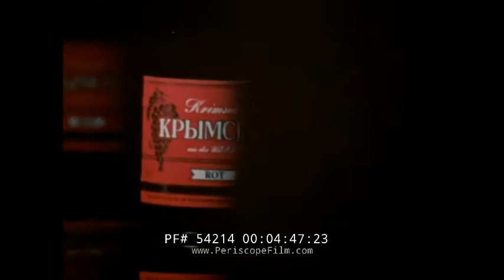DONETZ BASIN, CRIMEA & DONETSK SOVIET UKRAINE PROMOTIONAL FILM 54214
Made in the 1980s during the last gasp of the Soviet Union, this English-language promotional film showcases Ukraine, the Ukrainian cities of Donetsk and Odessa, and the Donetz Basin, with its mining and agricultural based industries. The city is described in the film as being one of the cleanest in the Soviet Union, and many glowing images abound in the movie of content citizenry and pastoral scenes. At 2:20, a ship is seen on a Young Pioneers cruise from Crimea.  At 3:00, some of the farms that make the region known as the "breadbasket of the Soviet Union" are seen. At 4:18, a winery is seen with bottles of sparkling wine being produced. At 5:00, Odessa is shown, with its bustling port. Handicrafts are seen at 8:00 along with performances of traditional music from the Carpathian Mountains.

Donetsk is an industrial city in Ukraine on the Kalmius River.  According to the 2001 Ukrainian Census, Donetsk was the fifth-largest city in Ukraine. Since April 2014, the city is controlled by pro-Russian separatists from self-proclaimed Donetsk People's Republic. Administratively, it has been the centre of Donetsk Oblast, while historically, it is the unofficial capital and largest city of the larger economic and cultural Donets Basin (Donbass) region. Donetsk is adjacent to another major city of Makiivka and along with other surrounding cities forms a major urban sprawl and conurbation in the region. Donetsk has been a major economic, industrial and scientific centre of Ukraine with a high concentration of companies and a skilled workforce.

The original settlement in the south of the European part of the Russian Empire was first mentioned as Aleksandrovka in 1779, under the Russian Empress Catherine the Great. In 1869, Welsh businessman, John Hughes, built a steel plant and several coal mines in the region; the town was named Yuzovka (Юзовка) in recognition of his role ("Yuz" being a Russian-language approximation of Hughes). During Soviet times, the city's steel industry was expanded. In 1924, it was renamed Stalino, and in 1932 the city became the centre of the Donetsk region. Renamed Donetsk in 1961, the city today remains the centre for coal mining and steel industry. Since April 2014, Donetsk and its surrounding areas have been one of the major sites of fighting in the War in Donbass

The Donbass or Donbas is a historical, cultural, and economic region in eastern Ukraine. The word "Donbass" is a portmanteau formed from Donets Basin.

Before the war, the city of Donetsk (then the fifth largest city of Ukraine) was considered the unofficial capital of the Donbass. Large cities (over 100,000 inhabitants) also included Luhansk, Mariupol, Makiivka, Horlivka, Kramatorsk, Sloviansk, Alchevsk, Sievierodonetsk and Lysychansk. Now the city of Kramatorsk is the interim administrative center of the Donetsk Oblast, whereas the interim center of Luhansk Oblast is the city of Severodonetsk. On the separatist side, Donetsk, Makiivka and Horlivka are now the largest cities in the Donetsk People's Republic, and Luhansk and Alchevsk in the Luhansk People's Republic.